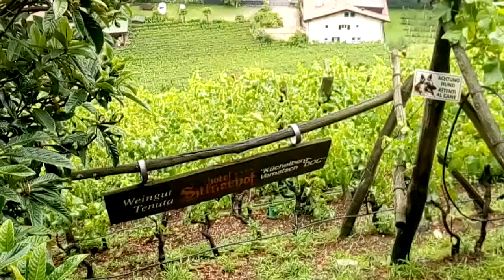Tu-Mi.com - Alto Adige - Merano 5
Sudtirol a fascinating land where the majestic Dolomites blend with vine-covered slopes, modernity is combined with the alpine tradition and
German, Ladin and Italian

Tu-Mi.com